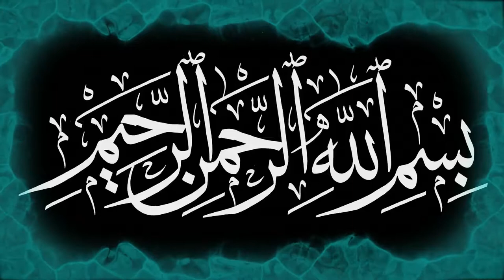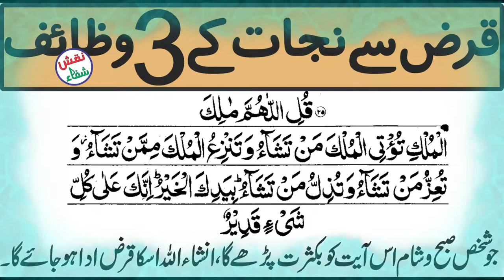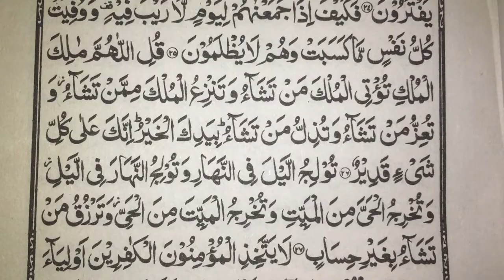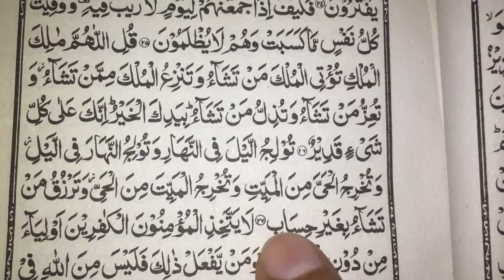Qarz Utarne Ka Wazifa | Qarz Utarne k 3 Wazaif | Qarz Ki Adaigi Ka Wazifa | Naqsh e Shifa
Qarz Utarne k 3 Wazaif